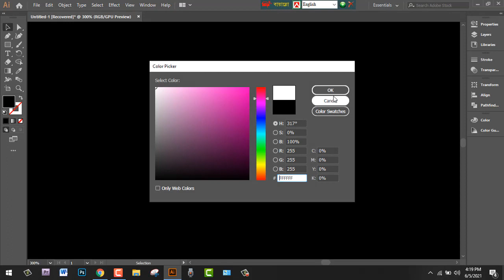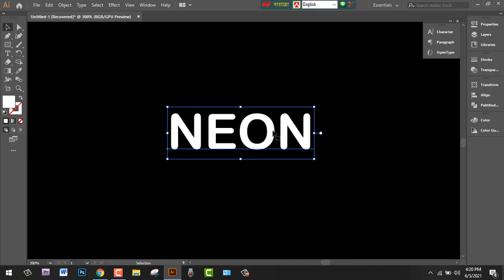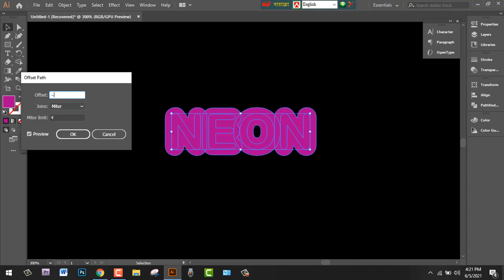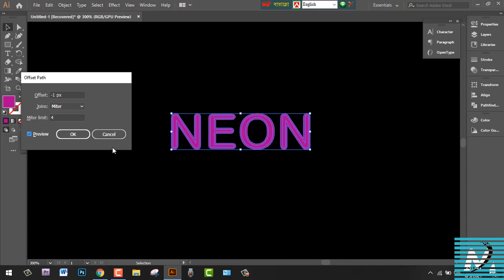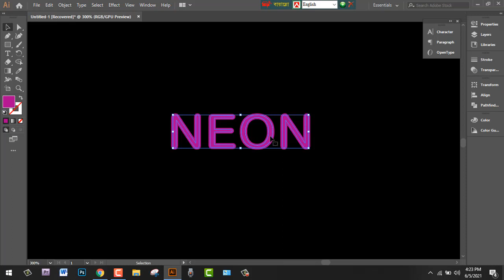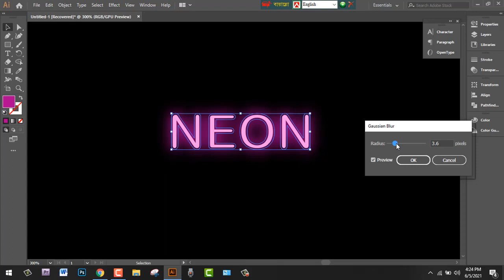Learn How to Create a Neon Text Effect in Adobe Illustrator | mtechcare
Hlw viewers,
Today i will show how to .

আমাদের ভিডিও গুলো ভালো লাগলে লাইক  ও শেয়ার করবেন। কিছু বলার থাকলে কমেন্ট করে জানাতে পারেন।

এছাড়াও আমাদের ফেজবুক পেইজে লাইক দিয়ে আমাদের পাশে থাকতে পারেন।